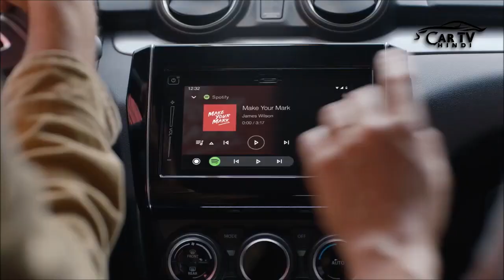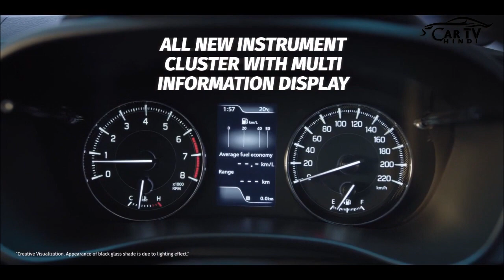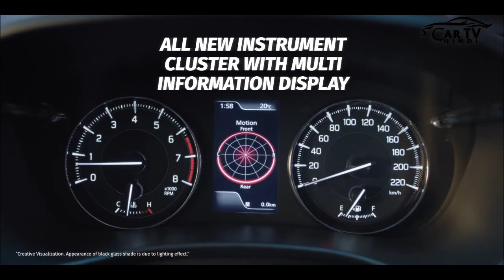40Kmpl MILEAGE के साथ आने वाला है Maruti New Swift 2024 Model INDIA में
40Kmpl MILEAGE के साथ आने वाला है Maruti New Swift 2024 Model INDIA में

Namaskar,
Main Rasmikant , or hum aaj swift new generation 2024 INDIA launch ke ware main details main jankari lenge.
We are CarTV Hindi, in this YouTube channel you can watch about Details Car comparison videos (Car vs Car), Upcoming cars in India with details knowledge, New Car launching details with deep review, used car sales or used car for sale all these details knowledge, all about car shopping ideas, Like all type of automobile details you can get here, Please SUBSCRIBE to our channel and press the bell icon for getting updated.

CarTV हिंदी
rksahoo
roxrk-tt